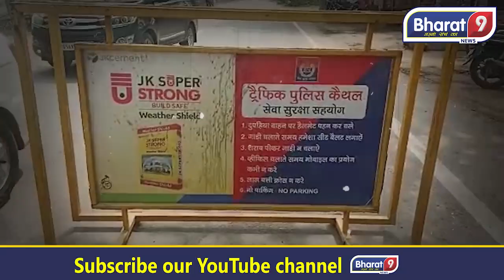पंजाब हरियाणा बॉर्डर पर हरियाणा पुलिस द्वारा लगाए गए इंटरस्टेट नाके। | Bharat 9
Host - Kamal Kumar
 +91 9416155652